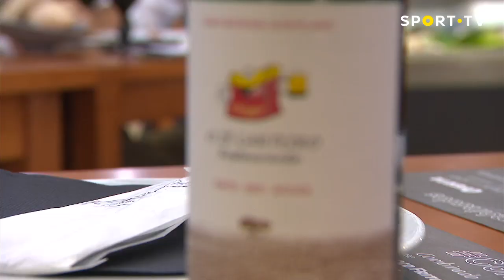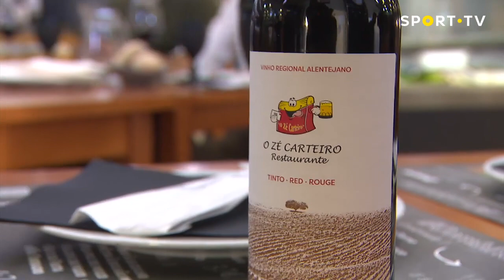BAR SPORT TV com João Oliveira Pinto e Paulo Pilar - Parte 2